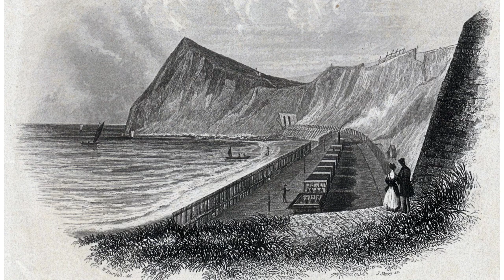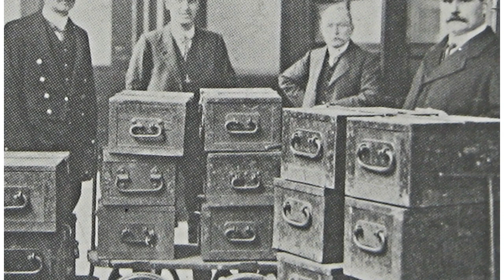Ever Heard Of The Great Bullion Robbery On The South-Eastern Railway?